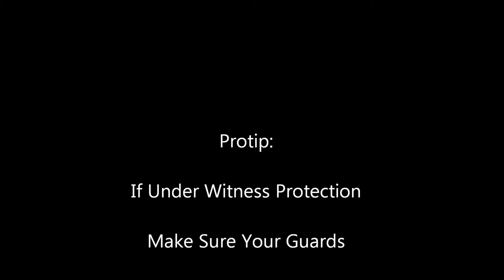Rek Plays: Hitman Blood Money Ep21 M4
No -real- animals were harmed in the making of this LP.